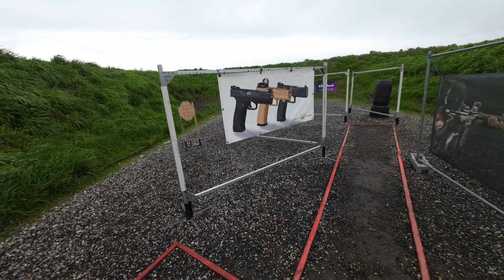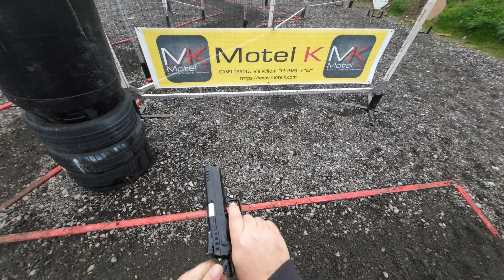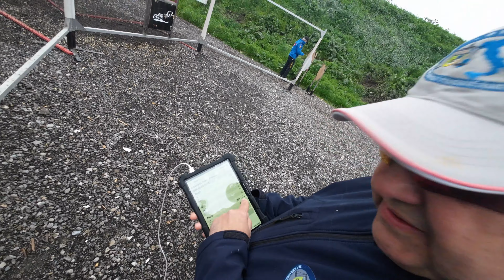IPSC 2024 2 Federale Casei CONRAD